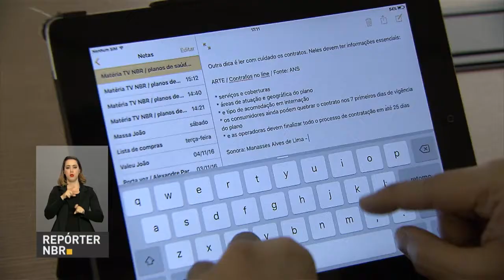ANS regulamenta contratação online de planos de saúde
REPÓRTER NBR - 21.11.16: Agência Nacional de Saúde Suplementar (ANS) cria regras que dão mais segurança ao consumidor que for contratar um plano de saúde pela internet. Procon dá dicas para o consumidor, como a pesquisa em sites de reclamações e a leitura atenta dos contratos online.